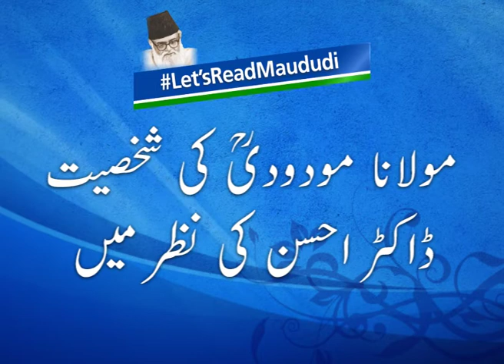Dr Ahsan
Abul A’la Maududi (1903–1979) was an influential Islamic revivalist, Islamist thinker, prolific author and political activist, and founder of the Jamaat-e-Islami, an Islamist political organization that has profoundly shaped the Islamic character of Pakistan. Among Islamists globally, Maududi was one of the first to articulate a modern Islamic political vision and to forge a path independent of both traditional Islamic leadership (the ‘ulama) as well as nationalist leaders. His writing and political life had an important impact on global Islamism, inspiring others across the Muslim world, both Sunni and Shi’a alike.